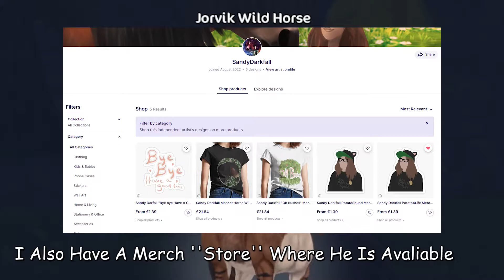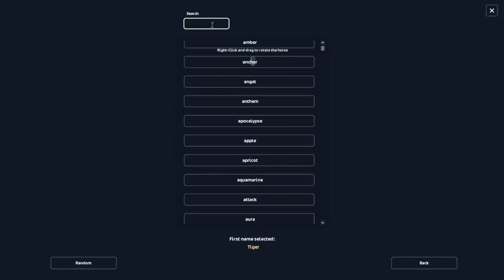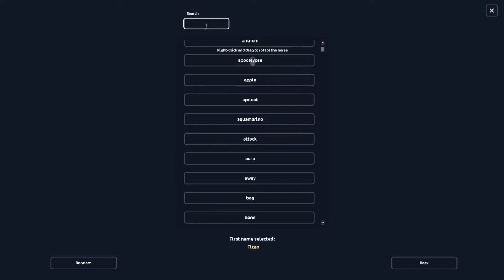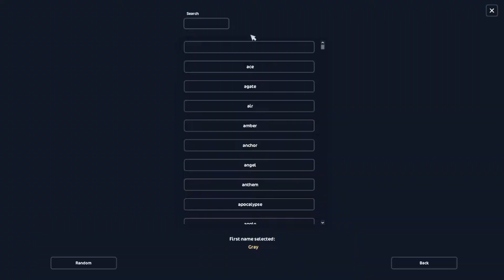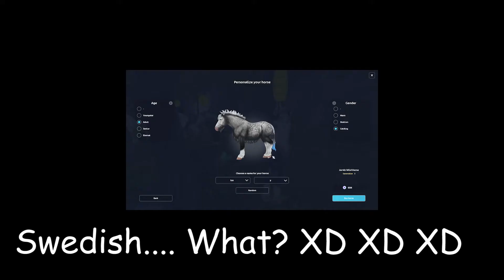[Star Stable Online] Buying All Discounted Jorvik Wild Horses! 5k Shopping Spree! Guillermo Is Back!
Hello guys! I know 2 days late but sadly the mic I took with me to the school did not work at all no worries next Wednesday I have another mic and I shall bring an extra one with me just in case! ♥ Hope you all will enjoy this video and that you have a wonderful day ♥
♥Thank you all for your love and support ♥
Servers I play on:

Swedish servers:
Main: Air star♥
Second: Air star♥
Third: Hazy Shores♥

NA accounts:
Night sprinkles ♥
Sam Lightfall

Night sprinkles
Sandy Darkfall

UK account ♥
  (Jumping)
Sam Darkhall

AU Account♥
Sandy Darkfall
Server: Firestar

Spring Star
Sandy Darkcrest
Norway
Sadie Dawncry
Germany
Sadie Darkwalker
Greece
Sandy Greatfall
Popsicle Cloud
EU East
Sandra Greatfall
Candy Cloud